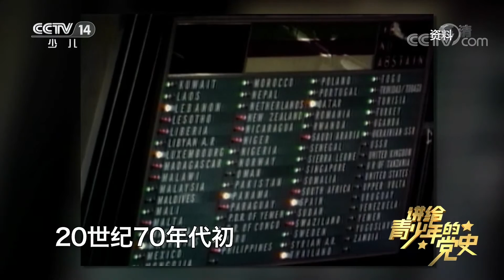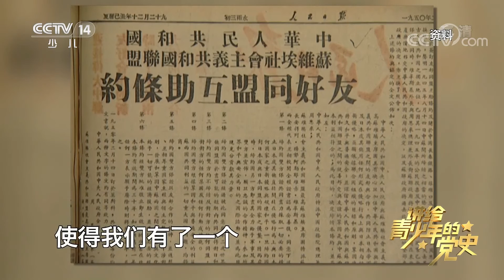《讲给青少年的党史》 第141集|华语动漫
本集主要内容：中华人民共和国成立后，第一个承认新中国的是苏联。一些西方国家特别是美国，对新中国充满敌意，并对新中国进行封锁、遏制。一些亚洲国家由于种种复杂的历史和现实的原因，对新中国也抱有怀疑和畏惧的心理。从1953年7月朝鲜战争停战，中共中央提出缓和国际紧张局势、维护世界和平的外交方针后，中国的外交事业在各个方面取得了一系列重要成就。（《讲给青少年的党史》 第141集）